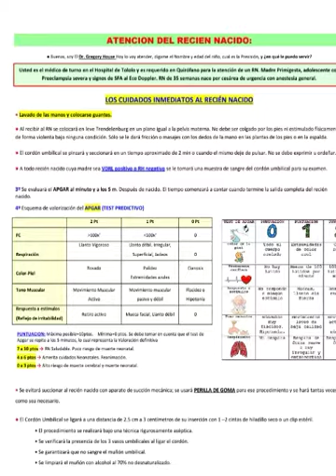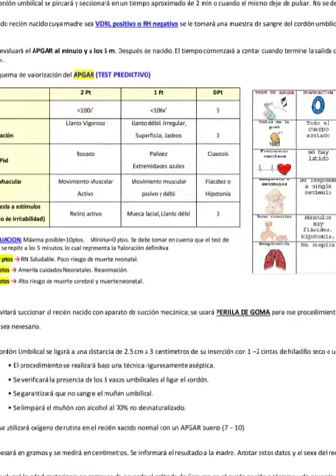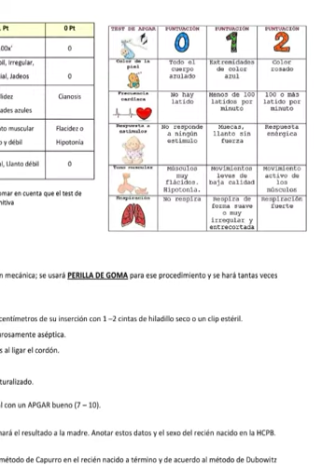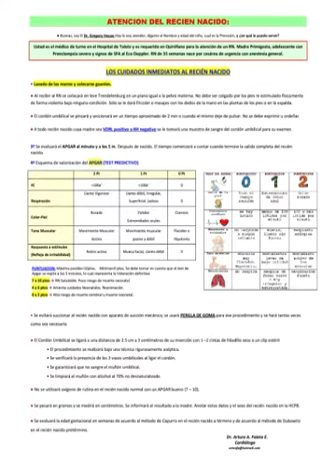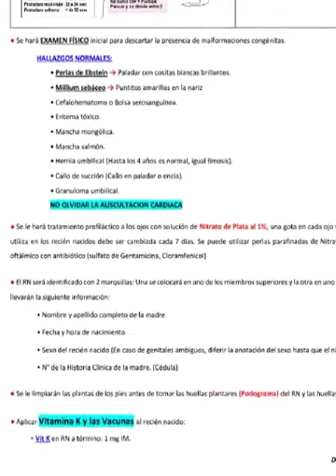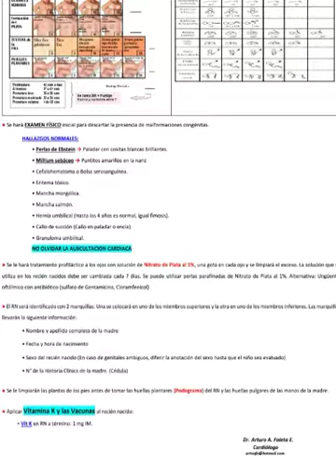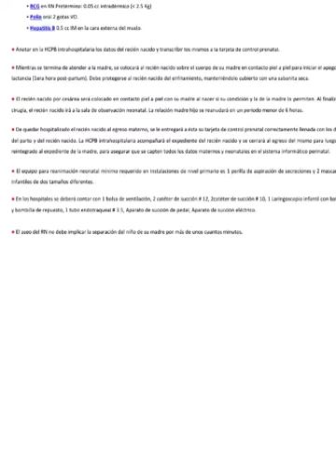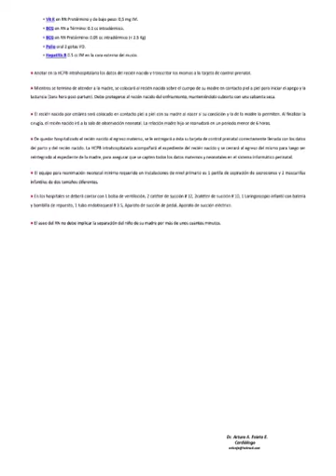Atención al Recién Nacido (ECOE) BN podcast✓®